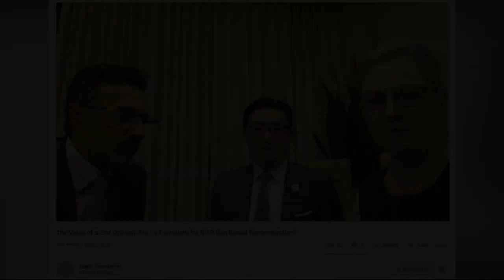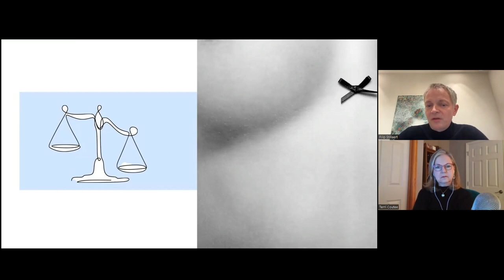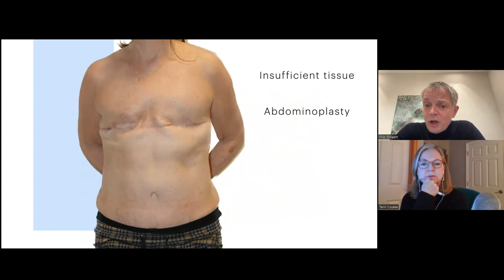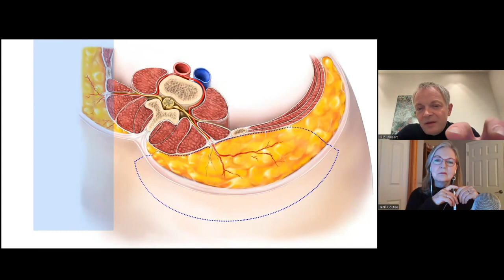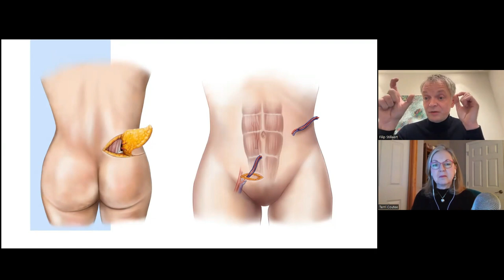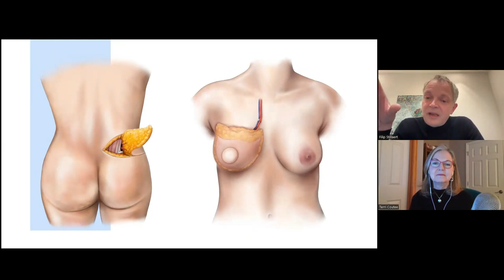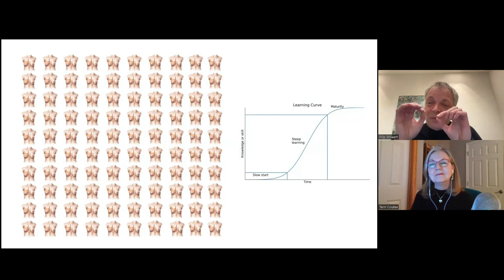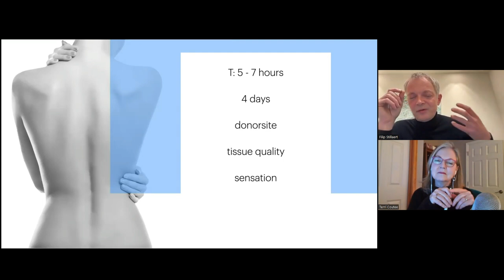The Lumbar Flap in Breast Reconstruction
Dr Filip Stillaert, PhD, FCCP, a plastic and reconstructive surgeon affiliated with the University Hospital in Ghent, Belgium, gives a thoughtful and well-presented slide show that includes case studies on the lumbar flap in breast reconstruction.

Not all women are candidates for DIEP flap using the abdominal tissue and Dr. Stillaert describes the techniques he has become comfortable and quite skilled at using the "love handle" area of the back to recreate and reconstruct the breast for those facing breast cancer.

We encourage patients to watch and understand the "consistency" of this flap. We encourage surgeons and trainees to be inspired to try this flap reconstruction after Dr. Stillaet's meticulous description of this technique and his passion for microsurgery.